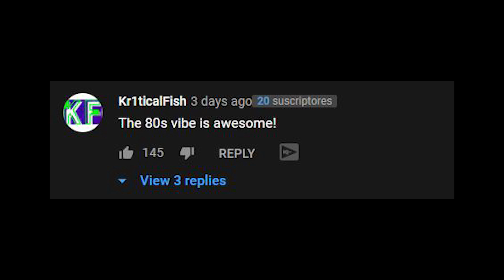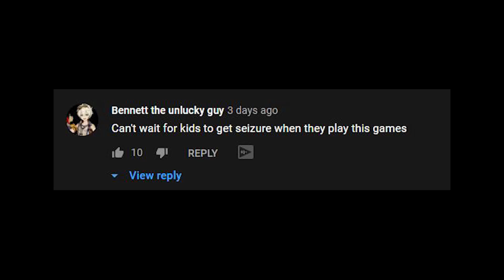LA REALIDAD de FALL GUYS TEMPORADA 4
En este video Espongado analiza la REALIDAD en la que se encuentra Fall Guys y si es una de las mejores actualizaciones o no, con nuevas skins y claro, among us